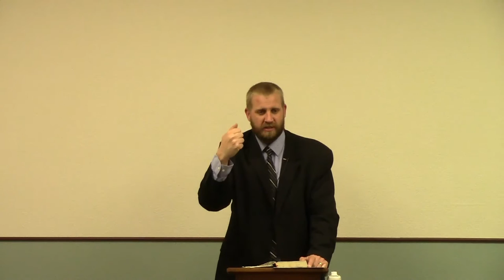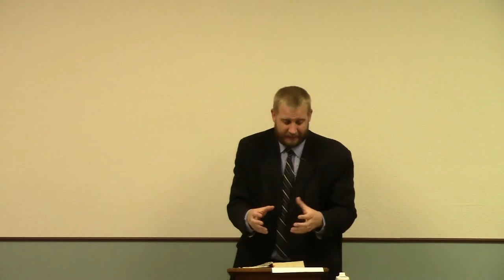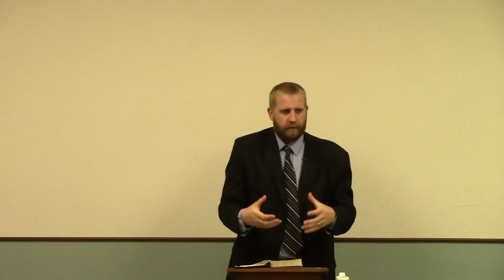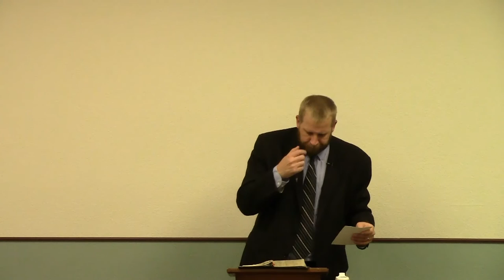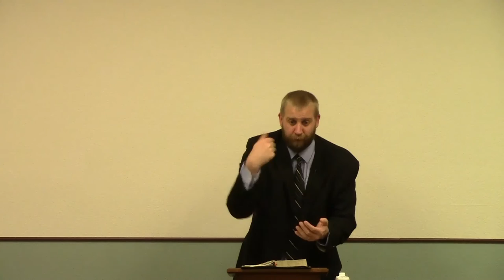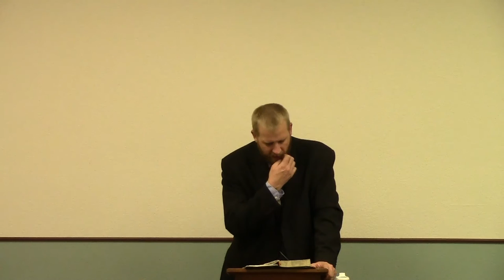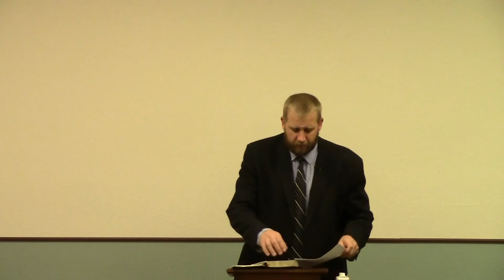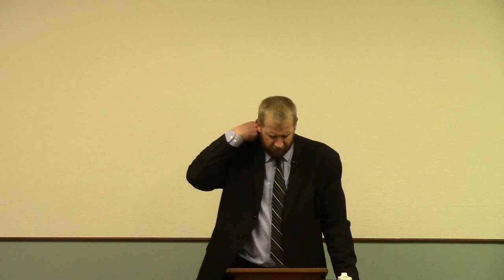1 Corinthians 1 - Unity in the Church, Baptism Doesn't Save, Are Saved vs Being Saved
Independent Fundamental King James Bible Baptist Preaching in Prescott Valley, Arizona.